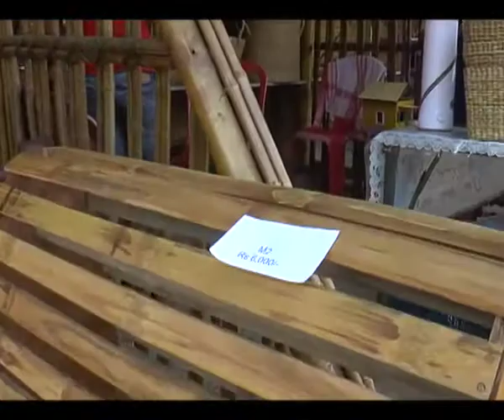Nagaland seeks to revive indigenous bamboo industry: Nagaland News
Dimapur (Nagaland), Sep 30 (ANI): Nagaland is one the states in the region which is working to promote and develop the bamboo industry and conserve bamboo forests. In 2004, Nagaland launched the Nagaland Bamboo Mission to preserve and promote the evergreen plant as a resource as well an enterprise.